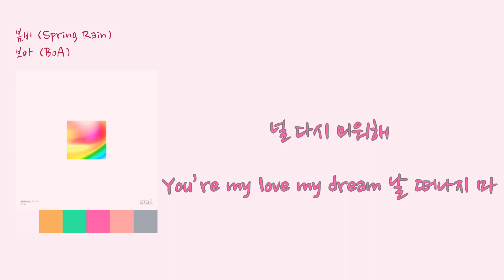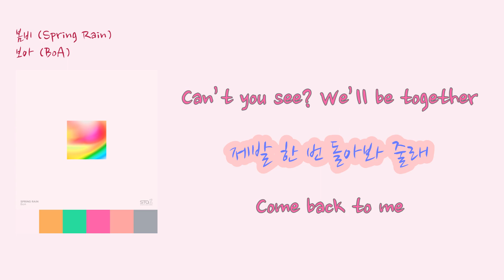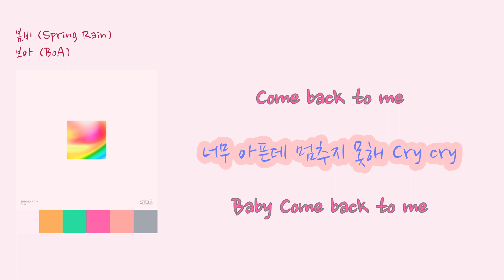[봄노래베스트] 보아 - 봄비 [K-SpringMusic] Boa - Spring Rain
00:12 미치게 너 보고픈 밤에
00:15 전화 걸고 싶은 그 이름 밑에
00:18 휘갈기듯 덧붙여둔 내 욕이
00:21 내 손을 멈추게 해
00:24 봄비는 날 간지럽히는데
00:27 눈물이 자꾸 나오려는데
00:30 아픈 건지 화난 건지 내가
00:34 널 또 그리워해
00:36 You’re my love my dream 날 떠나지 마
00:42 Can’t you see? We’ll be together
00:48 제발 한 번 돌아봐 줄래
00:54 Come back to me
00:57 너무 아픈데 멈추지 못해 Cry cry
01:13 그래 꺼져 접어 맘을 고칠 테니까
01:18 그 많은 너의 흔적
01:19 다 버려 털어내
01:22 내 속을 썩히지
01:25 봄비는 다시 나를 재촉해
01:28 네가 멀리 간 게 아니라고 해
01:31 이런저런 핑계만 대는 내가
01:34 널 다시 미워해
01:37 You’re my love my dream 날 떠나지 마
01:43 Can’t you see? We’ll be together
01:50 제발 한 번 돌아봐 줄래
01:56 Come back to me
01:59 너무 아픈데 멈추지 못해 Cry cry
02:04 맘이 몇 번을 변하니
02:07 내가 미쳐가나 봐
02:10 깨진 거울 보며 웃어
02:13 낯선 넌 누구야
02:16 왜 미워해도
02:19 왜 자꾸 보고 싶어져?
02:22 왜 사랑해도
02:24 영원하지 못해?
02:31 You’re my love my dream 날 떠나지 마
02:37 Can’t you see? We’ll be together
02:43 제발 한 번 돌아봐 줄래
02:49 Come back to me
02:53 너무 아픈데 멈추지 못해 Cry cry
03:08 제발 네 친구라도 될게
03:14 Come back to me
03:17 너무 아픈데 멈추지 못해 Cry cry
03:31 Baby Come back to me